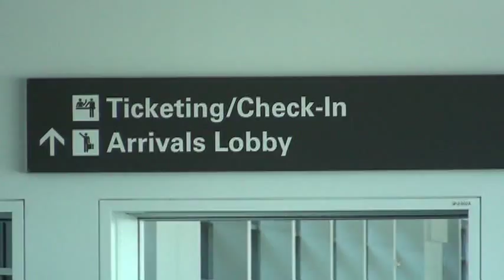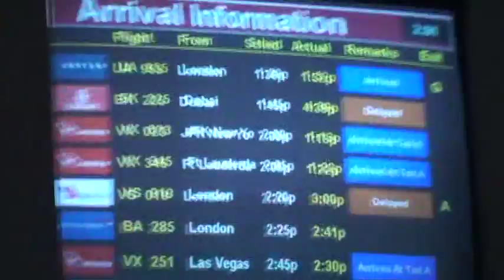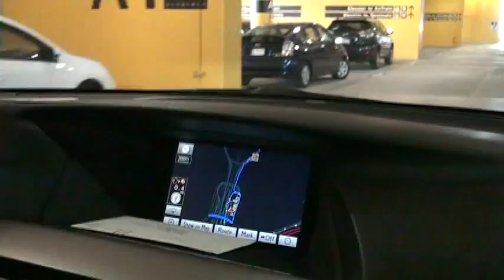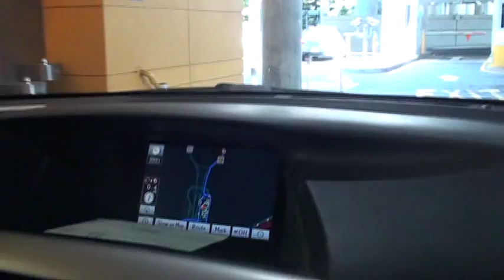Наташа Миления: первые минуты в Силиконовой Долине